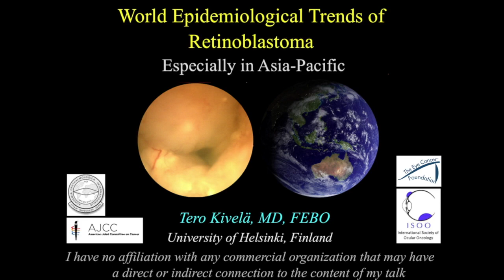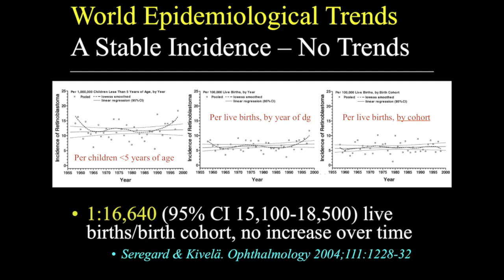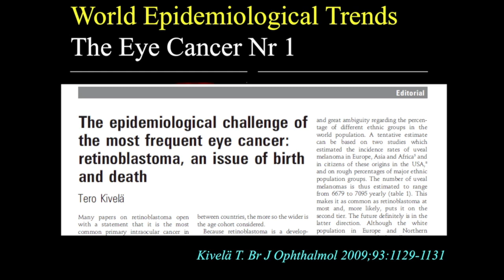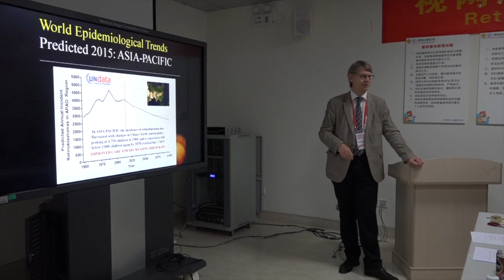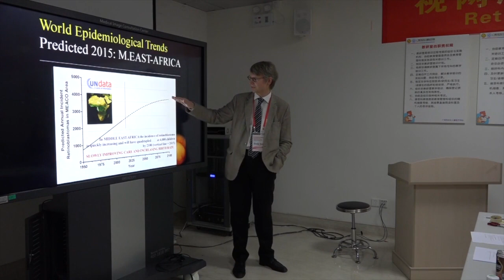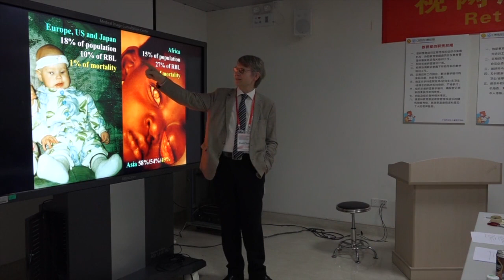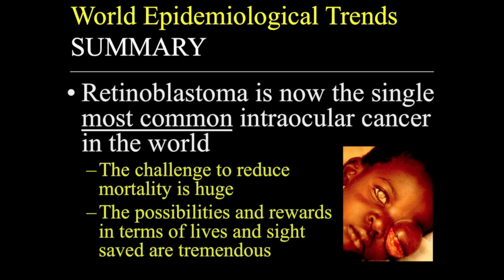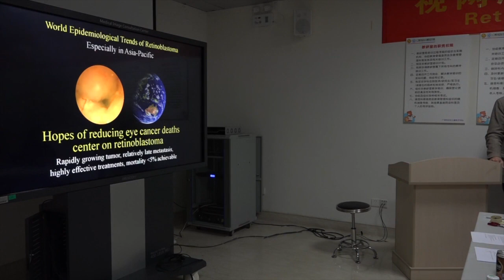Retinoblastoma: World Epidemiology Trends, Especially in Asia-Pacific - Dr. Tero Kivela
Dr. Tero Kivela describes "Epidemiologic Trends" for Retinoblastoma at The Beijing Retinoblastoma Educational Symposium. Organized by Drs. Zhao and Gallie, The purpose of the meeting were to provide instruction to a large group of eye cancer specialists in China. Specialists from all over the world attended, spoke, and shared their expertise. The meeting was funded by the Paul Finger Fund for International Retinoblastoma Outreach at Princess Margaret Comprehensive Cancer Center in Toronto, Ontario, Canada, and The Eye Cancer Foundation